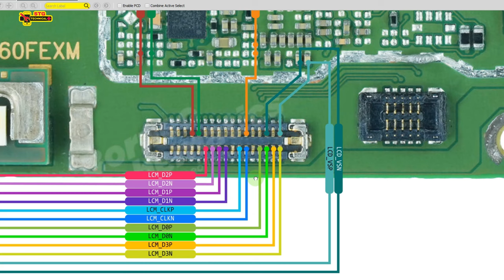VIVO Y12S no display light no display graphics solution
If your VIVO Y12S is not displaying any graphics or lights, there could be several possible reasons for this issue. Here are some troubleshooting steps you can try to solve the problem:

Check the battery: Make sure that the battery is charged and functioning properly. If the battery is dead, try charging it for a few hours and then turning the phone on again.

Restart the phone: Try restarting the phone by holding down the power button for a few seconds. If the phone is unresponsive, try holding down the power button and the volume down button at the same time for a few seconds.

Check the display: Check if the display is damaged or broken. If there are any cracks or physical damage to the screen, it may need to be replaced.

Reset the phone: If none of the above solutions work, try resetting the phone to its factory settings. Make sure to backup all your important data before doing so.

Contact a professional: If the problem persists, it may be a hardware issue that requires professional assistance. Contact your phone's manufacturer or a certified repair center for further assistance.

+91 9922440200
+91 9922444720